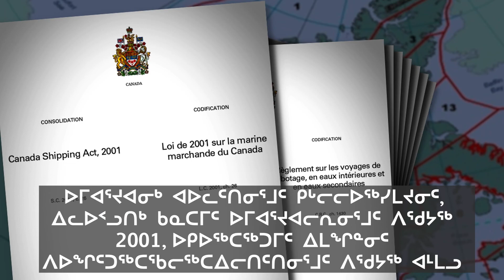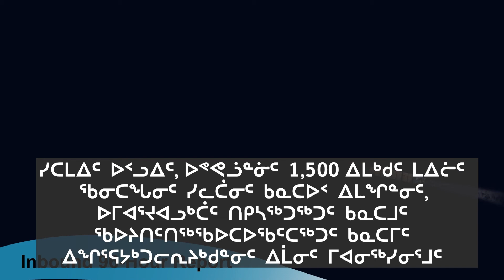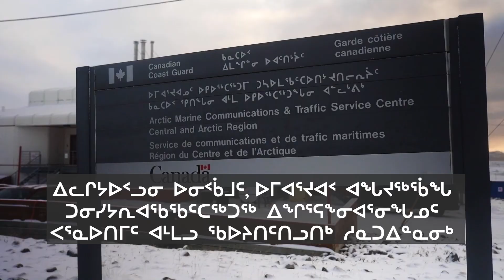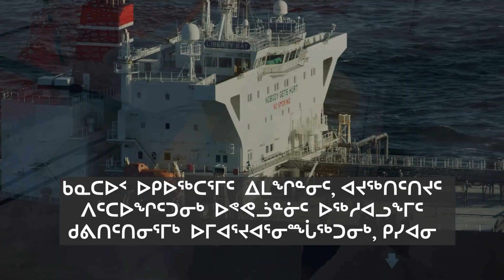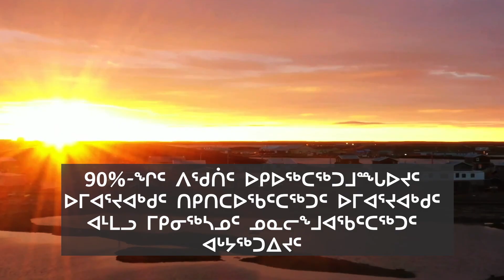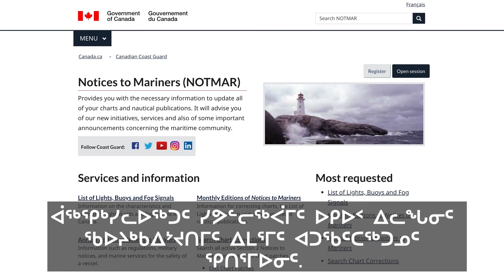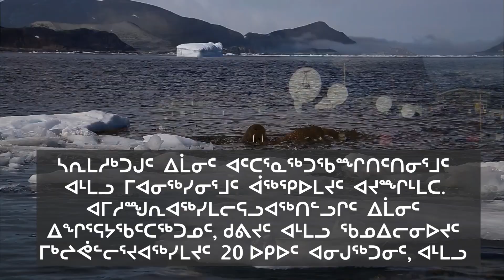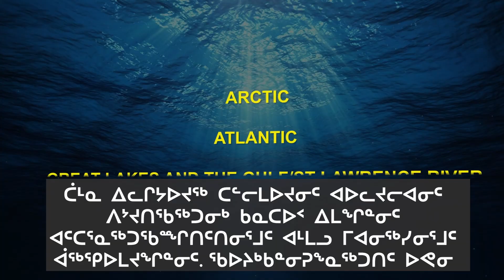Protecting Canada’s Oceans and Waterways: Voyage of the Vessel (Arctic - Inuktitut)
Did you know that the Government of Canada starts protecting Canada’s Arctic waters four days before a shipping vessel enters Canadian territory?

From there, our world-class marine safety system of communication, surveillance, partnerships, and response helps protect our oceans and waterways from risks like oil spills and invasive species.

The transcript, alternate formats and accessible version of this video are available in the Video Gallery on the Transport Canada